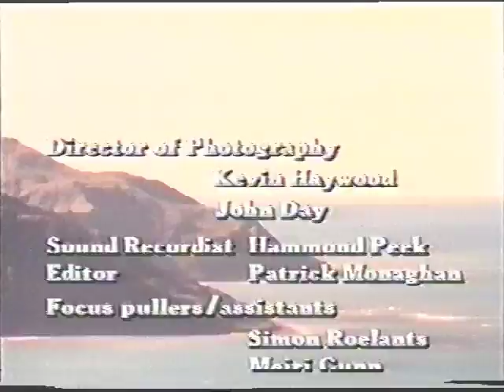Te Kaha O Te Waiata part 4 of 4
New Zealand legends Herbs at the Mangahanea Marae in Ruatoria, June 1987.